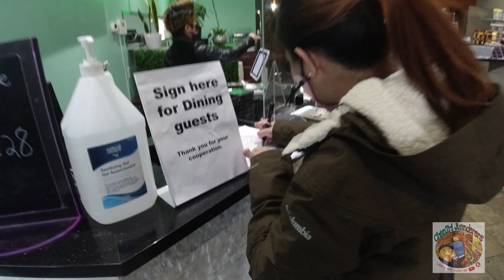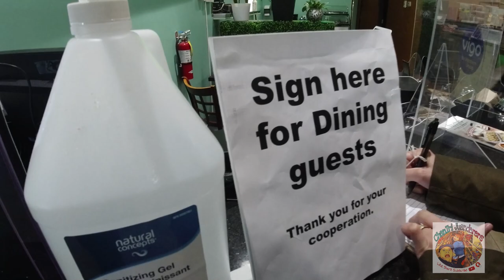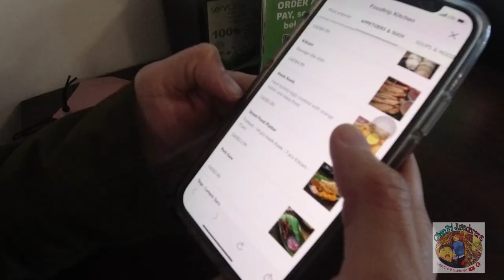Filipino Food Trip Kitchen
Hello mga Boss Idol we went again for another trip to Winnipeg Manitoba Canada
We Decided to check out Food trip Kitchen And Taste There food
Foodtrip Kitchen offers different dishes From different vendors they showcase some of the local foods from the Philippines they are Located at 1045 St. James Street Unit A-B, Winnipeg, MB R3H 0K6

Lumpiang Sariwa or Fresh Spring Roll is a Filipino vegetable dish composed of different vegetables with a soft (unfried) wrapper garnished with sweet sauce and crushed peanuts.
As its name suggests, lumpiang sariwa is a type of Filipino spring roll that is eaten fresh or unfried as a midday snack or light meal.
Lumpiang Sariwa. A kind of Filipino Spring Rolls that is filled with various vegetables, sweet potato, shrimps, and meat.

This is sisig one of the most favorite pulutan (Beer Match) of the most Filipino in the Philippines
dish made from parts of pig head and pork liver, usually seasoned with calamansi, onions and chili peppers, and the best part is they it serve on a hot sizzling plate
you can get lots of different texture on it “Hot, sizzling, crispy, sticky, delicious bits of pork with many textures, goes really well with beer,”

Sinigang is a native sour soup in the Philippines.

Sinigang is a classic Filipino soup characterized by its sour and savory medley of flavors. It's popular comfort food in the Philippines,  usually served on its own or paired with steamed rice on rainy days to ward off the cold.
This soup is perfect on a winter weather

Inihaw na isaw ng baboy or grilled bbq pork intestines is a  Filipino Bizaare Street Food made with sliced pig’s large intestines